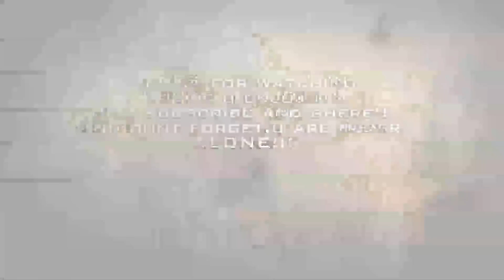Shaco Jungle Guide 2012(Penta kill+Some kills)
Programs used:Vegas pro 10,Photoshop,Adobe after effect 6.5,Adobe premiere PRO cs3!
You want to play this game?